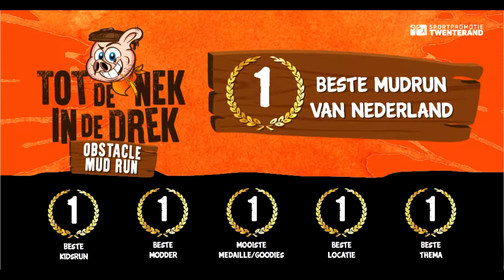2 Mudrun 2019 TDNIDD Modderbad half 1 tot 1 u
Modderbad
Vriezenveen